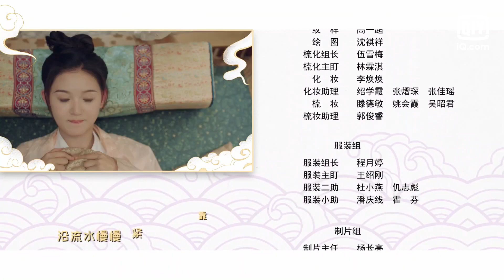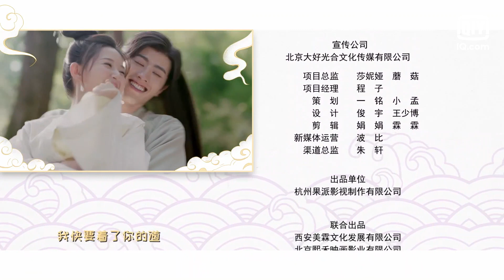🧅【FULL】Oh My Lord EP2 | iQiyi Romance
【Cast】Luo Zheng, Ji Meihan

【Introduction】Chen Youyou, a ghost girl with tenacious vitality like a cockroach who won't die, was forced to marry the desicive eunuch of Fuxian City, Bai Li. One is a versatile jokester and the other is Qiansui Master who is hiding his identity by being an eunuch. As the two of them try to trick each other, they fail to guard their heart in the end. This is a story about love and growth.

start 00:00:00
opening song 00:00:00-00:04:00
begin 00:04:00-00:32:51